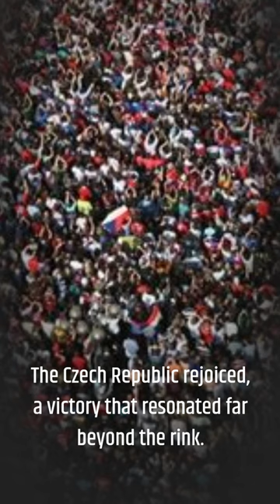The Goal That Echoed Freedom: Nagano ‘98 Ice Hockey Final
Dive into a historic moment from the 1998 Nagano Olympics where the Czech Republic faced Russia in an ice hockey final laden with echoes of the past. Petr Svoboda, whose name translates to "Freedom," scores the decisive goal in a match that transcends sport, symbolizing a poetic victory over historical oppression. With the inclusion of NHL players for the first time, the stakes were higher, the competition fiercer, and the victory sweeter. Relive this captivating tale of triumph, history, and the indomitable spirit of freedom.